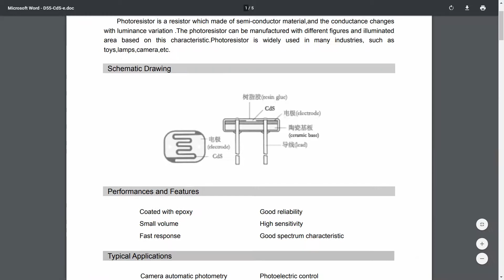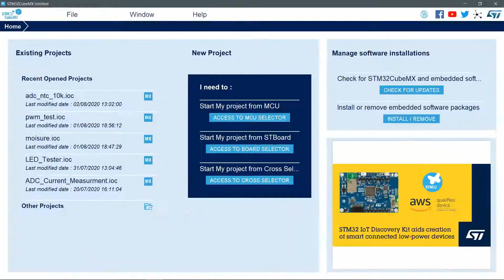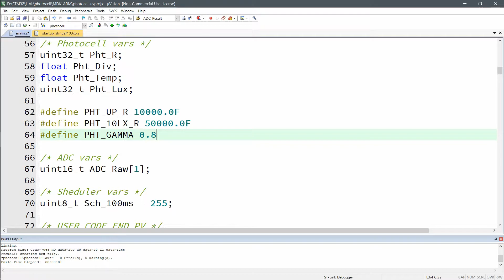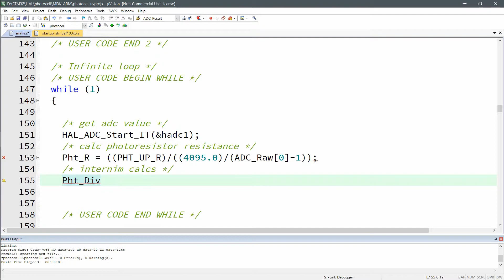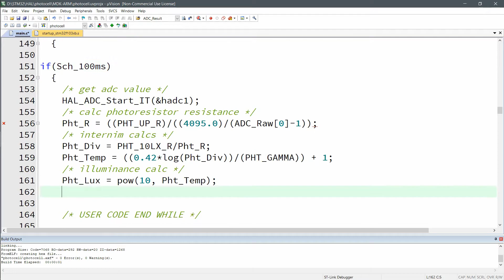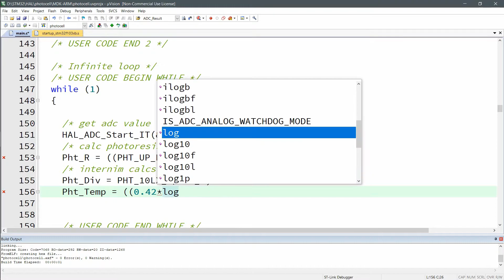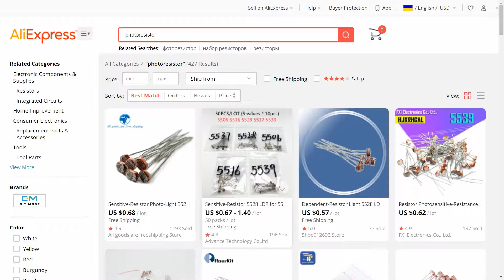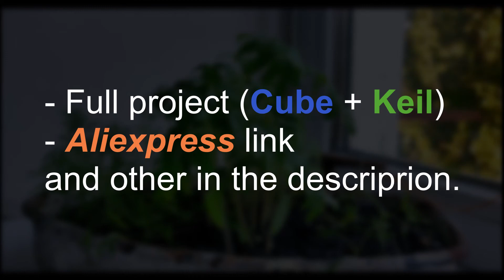🌅 Как измерить освещенность с помощью фоторезистора и STM32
Попытка использовать фоторезистор как датчик для измерения освещенности на основе характеристики зависимости Ом(лк). Подключение осуществлено к микроконтроллеру STM32, но все это конечно сработает с другими МК по аналогии.

Музыка в конце:
Квартирник О2ТВ. Торба-на-круче